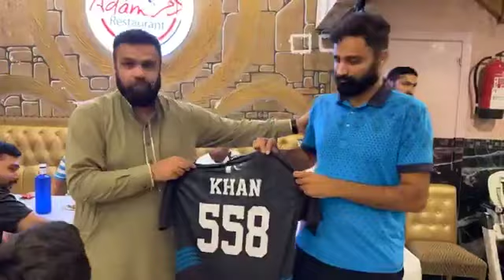Ali Rashid Butt - Khawaja Bilal - Young Cricket Team - Markhor’s Ceremony